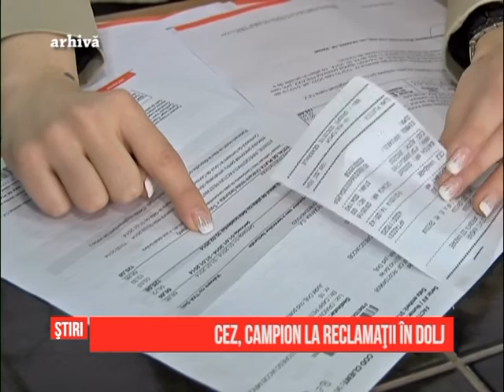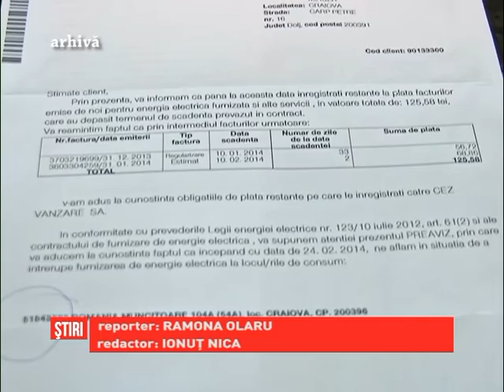CEZ, campion la reclamații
Doljenii au reclamat la Protecția Consumatorului furnizorii de utilități. Cele mai multe plângeri au fost la adresa furnizorului de energie electrică. Acesta a fost amendat de două ori în cursul anului 2015 pentru nerespectarea clauzelor din contractul încheiat cu un craiovean.